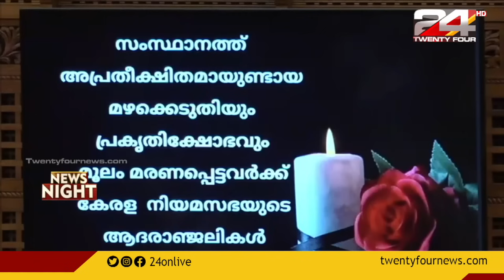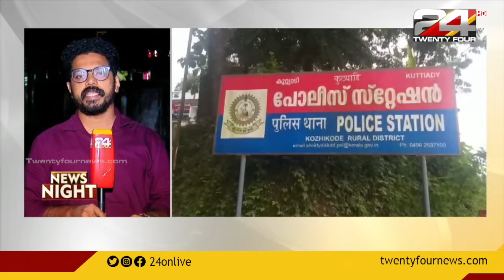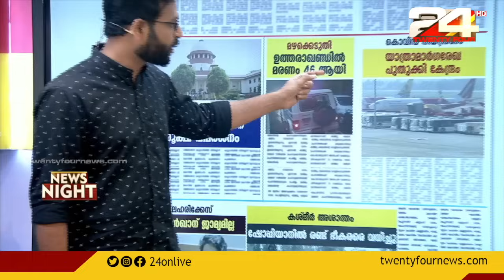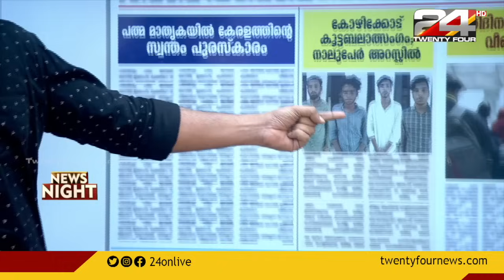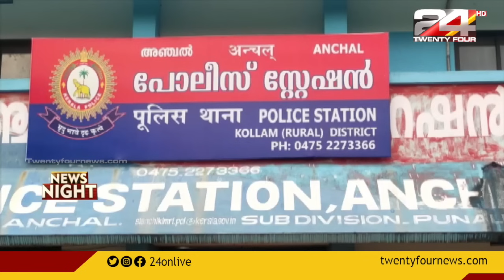ദുരന്ത ബാധിതർക്ക് നഷ്ടപരിഹാരം ഉറപ്പാക്കാനുമെന്ന് മുഖ്യമന്ത്രി | NEWS NIGHT